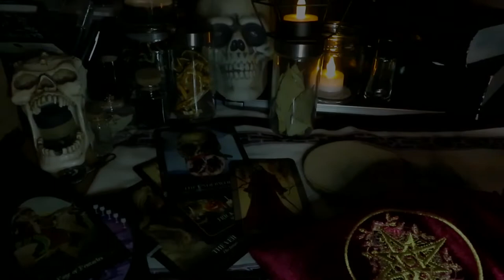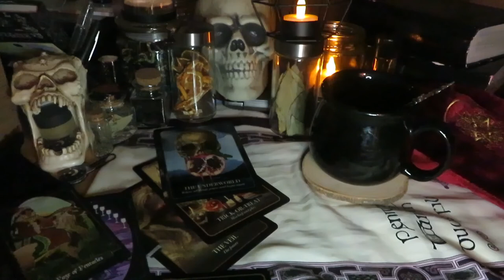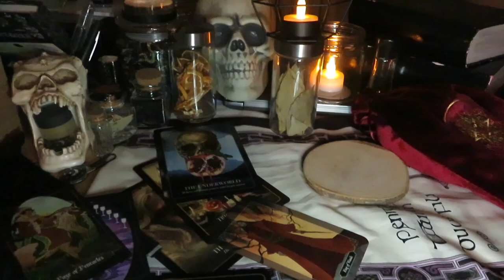Reframing "truths" about my creativity // How I keep my ego in check on this platform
Have you ever assumed others create the same way you do? In what way?

Music
Smoky Eye by Chel
Sonja's Interns by Verified Picasso